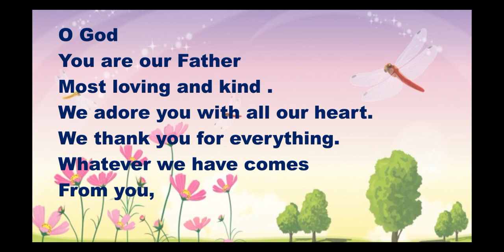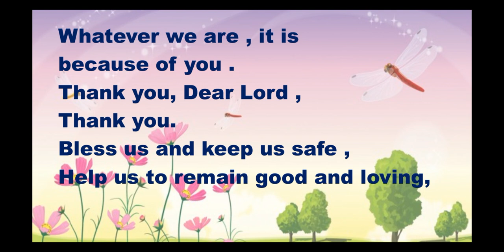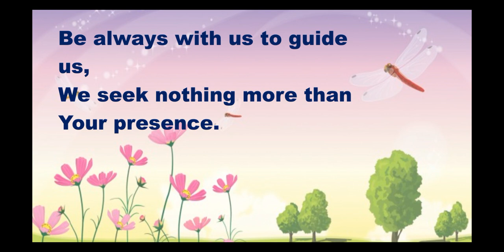Let us pray